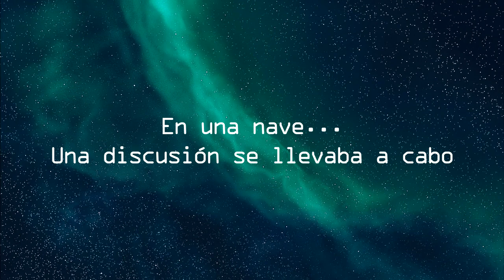The Egg Dilemma | Animated Short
Corto animado para la clase de Animación de Personajes.
Hecho por: Osvaldo García Pérez.

Audio: "Planes, Trains and Automobiles"

*Rigs:*
Vicky Rig by Matt Tovar

*Objects:*
Electronic panel model by aksinia0987

*Sounds:*